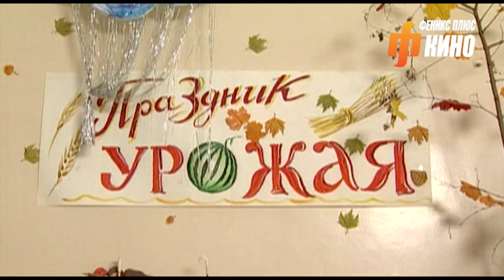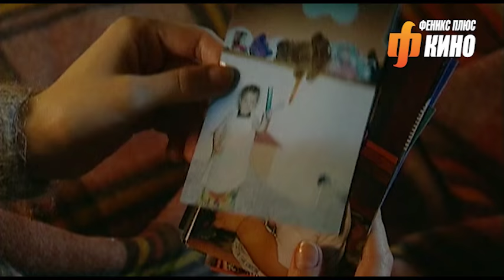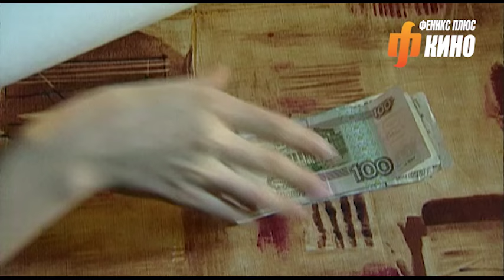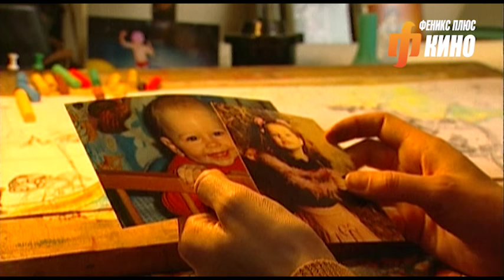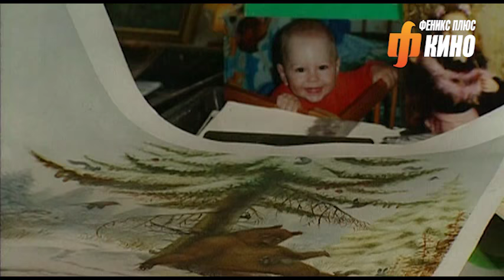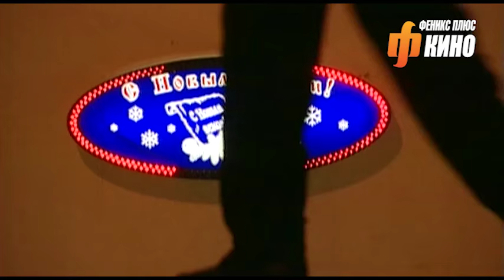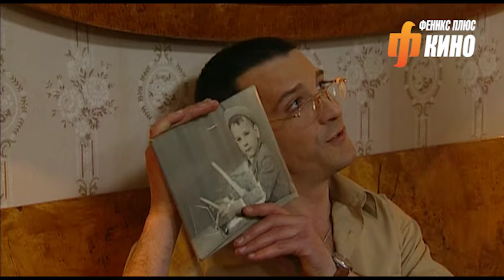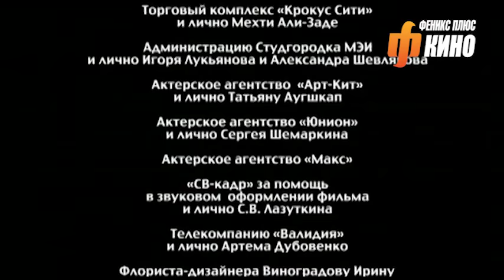Всегда Говори "Всегда". Сериал. Весь 1ый сезон. Феникс Кино. Мелодрама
Этот фильм - история преображения, но более сложная, чем банальная история Золушки. Жизнь не такая, какой она кажется на самом деле и горе, каким бы страшным оно не казалось - возможно, единственный шанс найти силы что-то изменить.
Главная героиня (Ольга) живет в провинциальном городке и, кажется, она счастлива. Любящий муж (Стас), двое детей, которым она отдает себя без остатка, домашний очаг и даже маленький семейный бизнес. А ещё Ольга прекрасно рисует, но этот дар в ее уютном мире остается не востребован.
В один прекрасный день идиллия рассыпается. Фирма оказывается на грани банкротства, а Ольга вынуждена сесть в тюрьму за преступления, которых она не совершала. Вскоре её бросает муж, у неё отбирают детей, выживают из родного города.
Спасает случай. Рисунки Ольги побеждают на престижном конкурсе, и она оказывается в столице. Брошенная в новую для себя среду, Ольга, оказывается способна выстроить свою судьбу совсем иначе, чем это обещало тихое провинциальное счастье.

Жанр: мелодрама
В ролях: Мария Порошина, Татьяна Абрамова, Ярослав Бойко, Даниил Страхов, Данила Перов, Сергей Юшкевич, Игорь Ясулович, Ирина Гринева, Александр Семчев, Юрий Назаров, Раиса Рязанова и др.
Сценарий: Татьяна Устинова

Всегда Говори Всегда. Сериал. Феникс Кино. Мелодрама